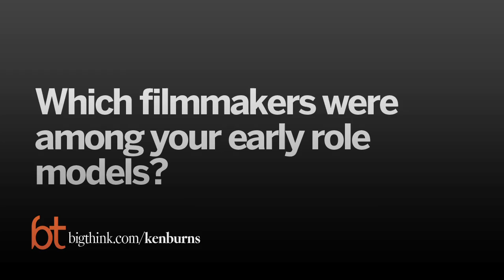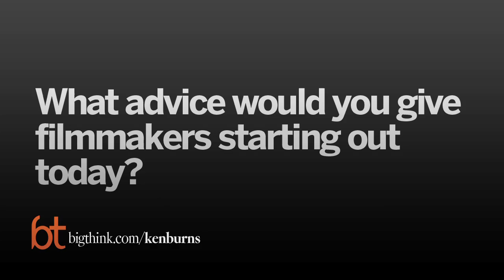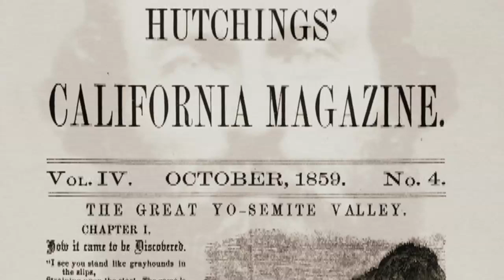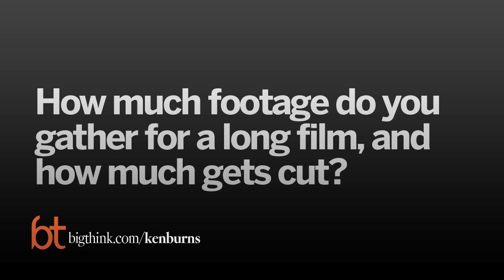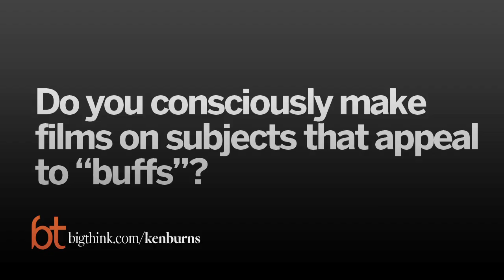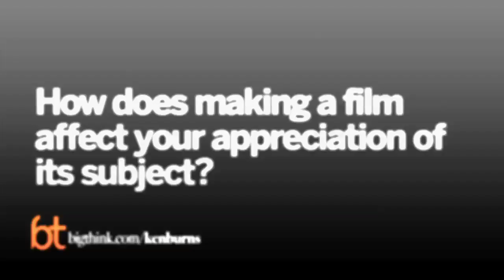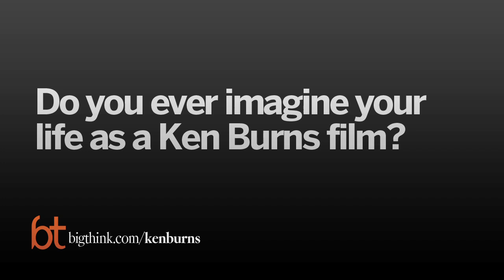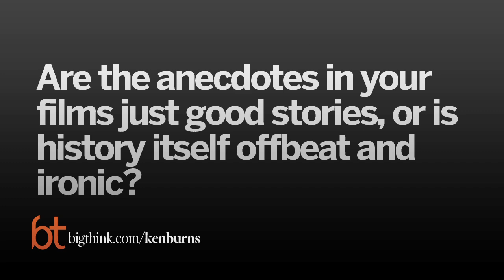Big Think Interview With Ken Burns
Ken Burns:

Born in Brooklyn, New York, in 1953, Ken Burns is a Peabody Award-winning documentary filmmaker whose career spans over 30 years. His first film, "Brooklyn Bridge," was nominated for an Academy Award in 1981. He was the director, producer, co-writer, chief cinematographer, music director, and executive producer of the groundbreaking documentary "The Civil War," the highest-rated series in the history of American public television. His other major films include "Baseball," "The West," "Jazz," and "The War." His most recent film, "The National Parks: America's Best Idea," premiered on PBS in 2009.
TRANSCRIPT:

Question: What drew you to history and filmmaking?

Ken Burns: Well first and foremost I’m a filmmaker. I don’t know whether I’ve ever formally trained in history. I mean the last time I took a course in American history was eleventh grade when they hold a gun to your head make you take it. I’ve always wanted to be a filmmaker for almost as long as I can remember. My mother died of cancer when I was 11. There wasn’t a moment when I wasn’t aware that she was dying. After she died my father who had a very strict curfew for me and my younger brother would forgive it if there was a movie late at night on TV, even on a school night that might go to 2 a.m. and I remember watching my father cry a couple of years after my mother died. He hadn’t cried at her funeral and I realized how much power there was in this world of filmmaking and I became convinced that I was going to be the next John Ford or Alfred Hitchcock or Howard Hawks. Those are old American movie directors and I went to college assuming that that would be the case, but all of my teachers at Hampshire College in Amherst, Massachusetts in the fall of 1971 were social documentary, still photographers who reminded me, I think quite correctly, that there is much more drama in what is and what was than anything the human imagination makes up, and it’s only later that I realized that what I wanted to do was about American history, but it’s completely- un-completely, untrained and untutored.

Question: Which filmmakers were among your early role models?

Ken Burns: Well I… You know I remember being obviously very impressed with the cinéma vérité movement. There was so much energy in it and that would be John Marshall and Frederick Wiseman I guess would be the chief purveyors, Ricky Leacock. The ancient tradition of documentary goes back to Flaherty and one always absorbs his thing. I particularly like a British director named John Grierson whose Night Mail is one of my favorite films, a kind of more composed and formalistic documentary for the BBC. Perry Miller Adato made a film in the ‘70s about Gertrude Stein called When This You See, Remember Me that used actors to read on camera the words of the people, the characters in this biography of Gertrude Stein, and I was really fascinated and in some way my pioneering use of first-person voices to compliment a third-person narrator was born in the inspiration I found in her very completely different work, but nonetheless very seminal and influential to me, but you know Orson Welles, the French New Wave, Antonioni. I think particularly my two favorite directors or three favorite directors, if I had to do that, would be Kurosawa, Bonneuil, and Buster Keaton, and not necessarily in that order.

Question: How did you overcome the early obstacles in your career?

Ken Burns: Well I think filmmaking is obstacles. In fact, every film is a set of millions, literally, no exaggeration, millions of problems, but I use the word problems not so much pejoratively as if it’s just resistances, friction that you have to overcome. I’m 56 right now. I’ve been making films for over 30 years. I don’t look 56. You can imagine what I looked like when I started off and the first film I wanted to do was to tell the story of the Brooklyn Bridge, so people would slam the door and say, “This child is trying to sell me the Brooklyn Bridge. No.” And for many years I kept two thick binders, three-ring binders of literally hundreds of rejections, so I guess the biggest sort of outer resistance was just finding the money to be able to produce these films that I wanted to produce, convincing people that even making a film on a bridge was a worthy subject, that it was going to be hard to keep it at an hour when they couldn’t understand why a film on a bridge shouldn’t be a short that was five or six minutes in length.